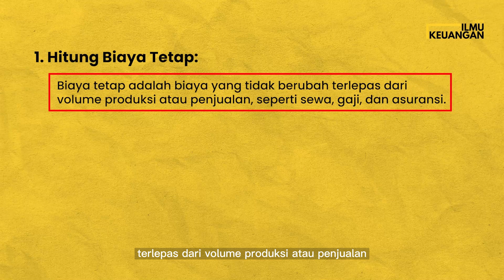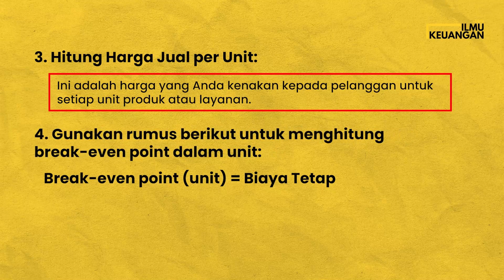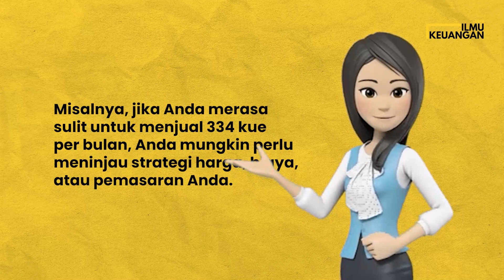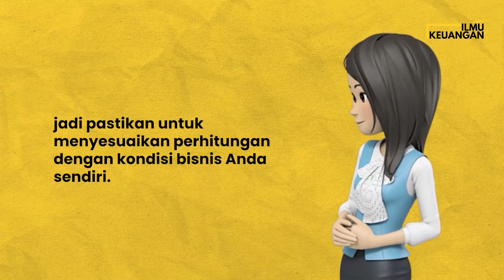Menghitung Break-even Point: Titik Balik Laba - Studi Kasus - Ilmu Keuangan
Join Telegram dan Dapatkan:
✅E-Book Gratis
✅Finance Tools Gratis
✅Weekly Article